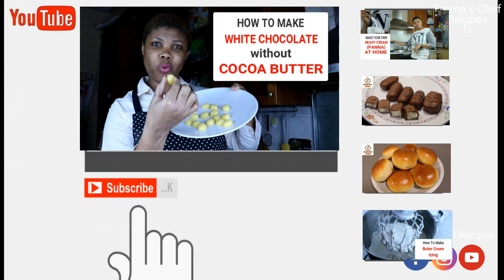Dinner Ideas | How to Make Carrot Rice | Healthy Recipe | By Maryann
Hello lovelies, am excited to share with you guys how to make healthy carrot 🥕 rice recipe. This is a dinner meal you will not want to miss at all. And if you are looking for how to make healthy meals like this?
how to make dinner meal?
how to make dinner ideas?
how to make healthy dinner meal?
how to make healthy recipes?
how to make healthy recipe?
how to make dinner recipe?
how to make meal ideas?
how to make rice recipes?
how to make carrot recipes?
how to make all healthy recipes?
how to make all healthy meal recipes?
You are in the right place. I hope you will enjoy the video?

also, comment on the video and like this video.

Large Kitchen Spoon
Measuring Cups & Spoons
Food Colouring
Hand Mixer
Food Processor Bowl
Plastic bowl
Kitchen Craft

🇬🇧INGREDIENTS🇬🇧

250 g of rice
1 cooking spoon of olive oil
1/2 bulb of onion
1 tsp of black pepper
1 tsp of ginger
1 tsp of Basil
1 tsp of origan
1 tsp of parsley
250 g of milk
1 tbsp of red pepper
1/2 tsp of curcuma
200 ml of water
1 tsp of salt
carrot (blended and chopped)
4 laps of chicken

🇮🇹 INGREDIENTI 🇮🇹

250 g di riso
1 cucchiaio da cucina di olio d'oliva
1/2 bulbo di cipolla
1 cucchiaino di pepe nero
1 cucchiaino di zenzero
1 cucchiaino di basilico
1 cucchiaino di origano
1 cucchiaino di prezzemolo
250 g di latte
1 cucchiaio di peperoncino rosso
1/2 cucchiaino di curcuma
200 ml di acqua
1 cucchiaino di sale
carota (frullata e tritata)
4 giri di pollo